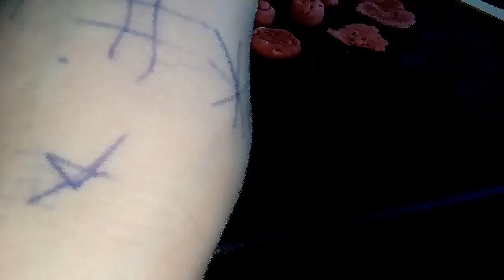LPS# 1 keramika😍😍😍w/LPS lejdy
LPS lejdy,